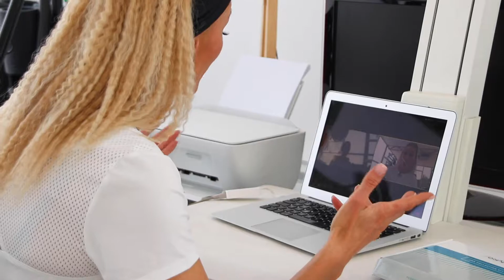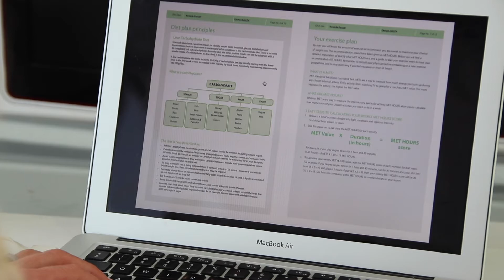How a DNA test can help you with your diet and fitness goals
Are you putting endless time and energy into your diet and fitness regime, only to see little to no results? You’re not alone – many people follow drastic diets and weight loss plans or go onto rigorous fitness programmes to drop kilos, but these methods may not be right for you and will only sabotage your weight loss goals or slow your metabolism down in the long-run.

However – if you have a personal wellness consult and DNA test done with me, it takes all the guesswork out of what’s right for you, because your DNA doesn’t lie! Then we can start with the right plan for you straight off the bat.

Simply book a one-on-one consult with me via Zoom so that we can unpack your health history and go through all your preferences – including what you like or don’t like to eat, which exercises you prefer – as well as where your health challenges lie. Then, we sit and set short and long-term goals together.

Next you choose which DNA tests you want to have done. We have plenty of options including DNA Diet, DNA Health, DNA Sport etc, These will all give me a window into your body and what will work best for you, from the foods you should be eating to how much recovery time you’ll need between training days, as well as which exercises will work best for you (for some, restorative exercise such as yoga or rebounding is best, whereas for others, short bursts of high intensity exercise are ideal).

DNA Health is also an incredible test because it offers a complete overview into your health status and will reveal which supplements you should be taking for optimal health, so that you don’t end up wasting money on the wrong supplements.

For a DNA test, all you need to do is get the kit, take a swab, then a courier collects it to take it to the lab, and within 2-3 weeks, you’ll receive a complete report which I’ll go through in detail with you at our next consult.
If you want to feel your best, it’s time to invest in your health and learn to understand your body!

To book a consult and DNA test with me, visit my and Shop By DNA Test.